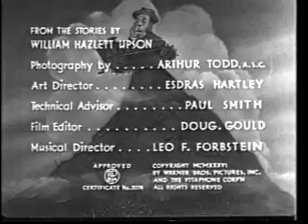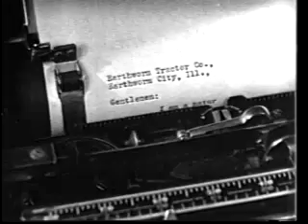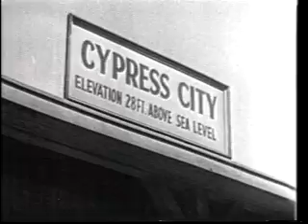Earthworm Tractors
Joe E. Brown as Andrew H. Botts, wreaks havok on a small town after coning his way into a salesman position for the Earthworm Tractor company.